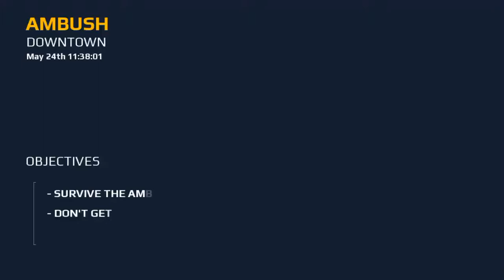Modern Combat 5 Ambush DownTown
AMBUSH DOWNTOWN